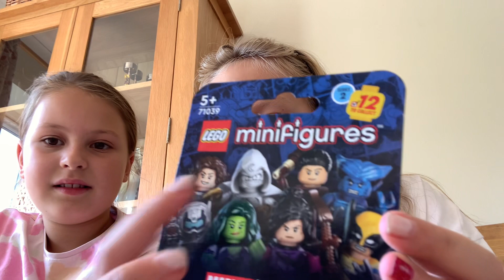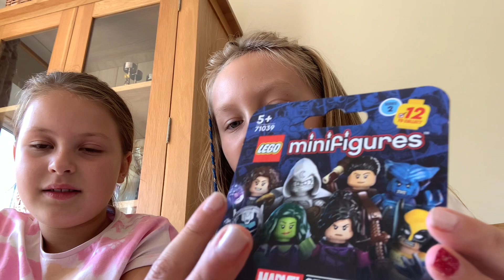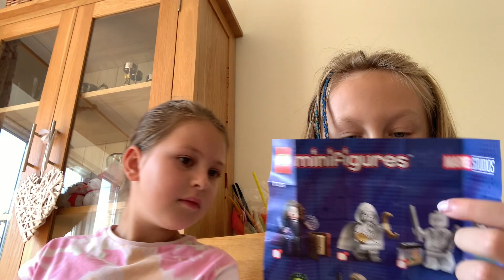Our day out